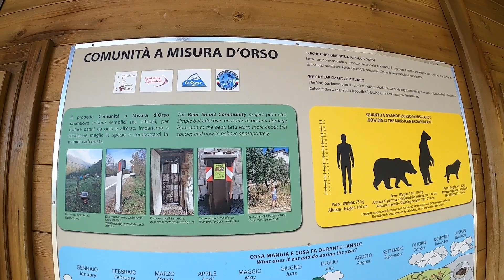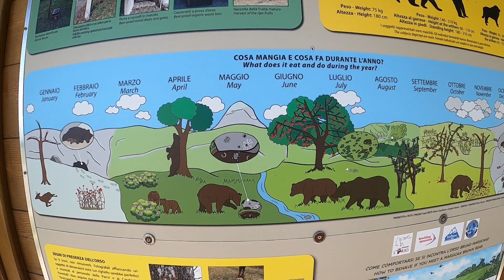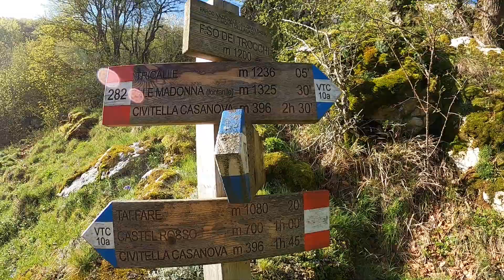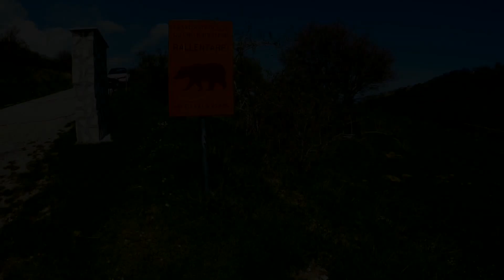Colle Madonna, trekking nelle terre del Voltigno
bellissima escursione nel voltigno con partenza dalle Pantane di Villa Celiera scendendo verso il fosso dei Trocchi. Risalito il fosso mi sono diretto verso i suggestivi panorami del Colle Madonna. Poi ho proseguito la mia escursione risalendo fino a località Voltignolo e per chiudere l'escursione ho proseguito su comoda carrareccia per circa 3 km per tornare al punto di partenza.
Lunghezza: 13 km
Dislivello: circa 600 m.
Difficoltà: escursionistico

music performed by CHRIS HAUGEN